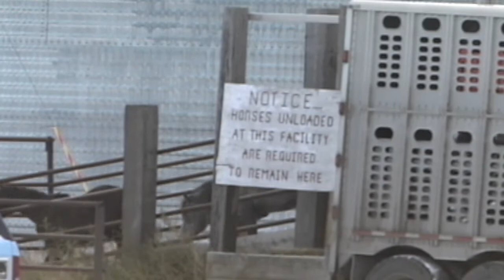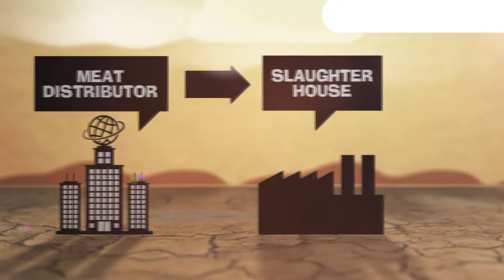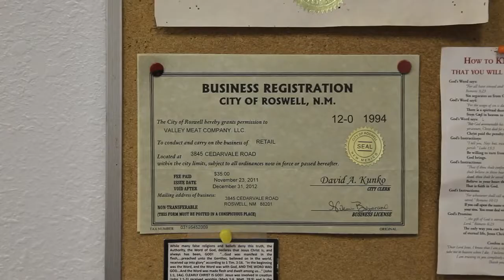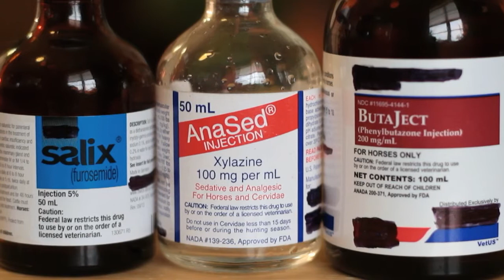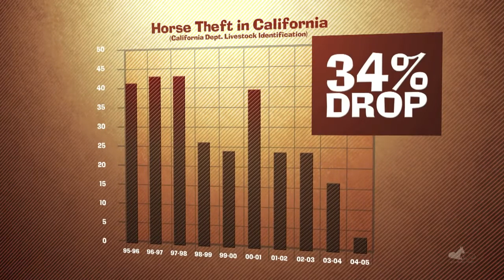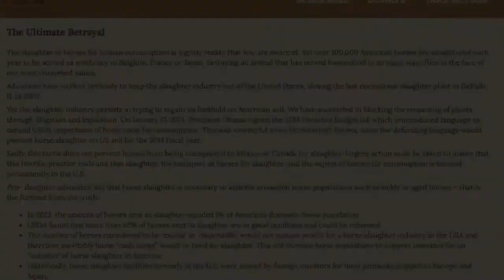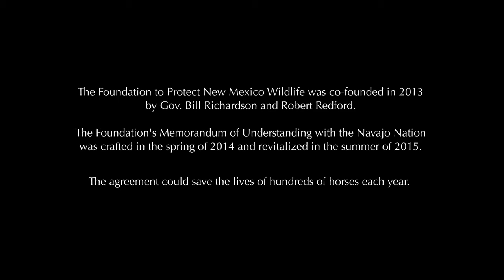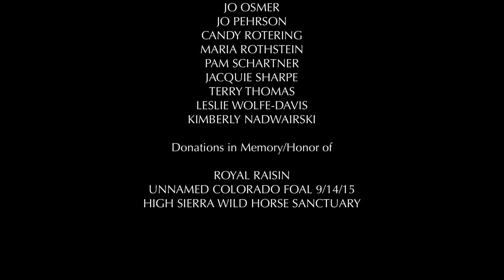From The Kill Pen | Full Documentary Movie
From The Kill Pen (2015). Full documentary movie.

SYNOPSIS
Documenting the underground horse slaughter industry, from its inhumane practices to its unregulated meat products. This is a potentially toxic, financially driven network operating through Big Ag and at the expense of taxpayer dollars.

Director: Sharon Boeckle
Cast: Paula Bacon, Milton Bagby, Dean Bolstad